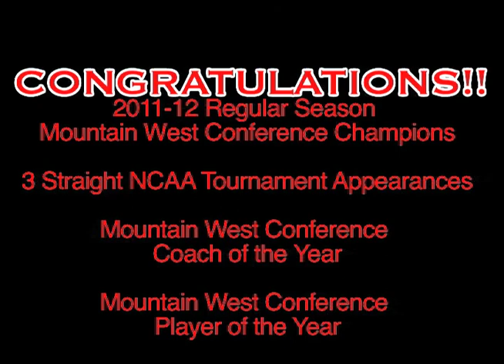2011-12 Season Highlight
Men's Basketball